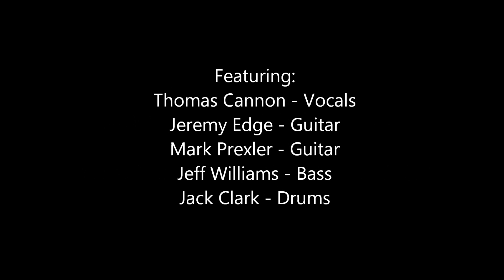THIN ICE - Don't Gimme This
THIN ICE from Seneca / South Carolina with the track „Don't Gimme This", taken from their highly recommended self titled cd release"...

Thanks goes out to the band and especially Jack Clark for given the permission to use their music for this video!!!

All rights and © goes out to THIN ICE (Mark Prexler / Jeremy Edge / Thomas Cannon / Jeff Williams and Jack Clark)